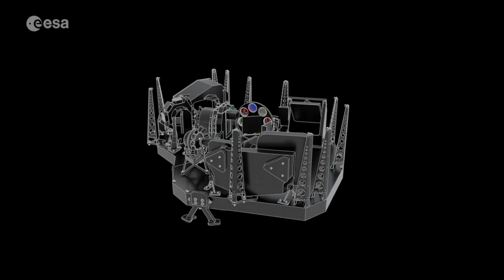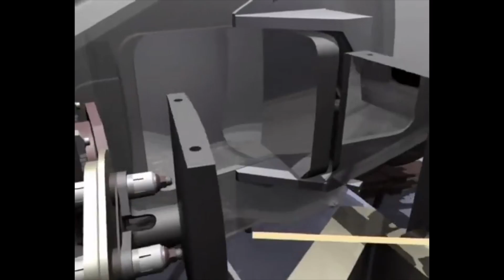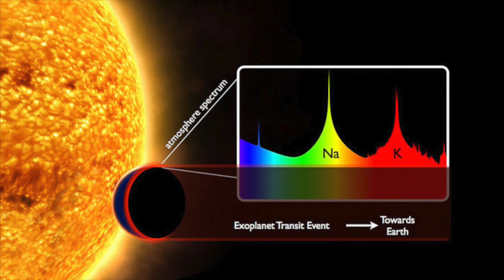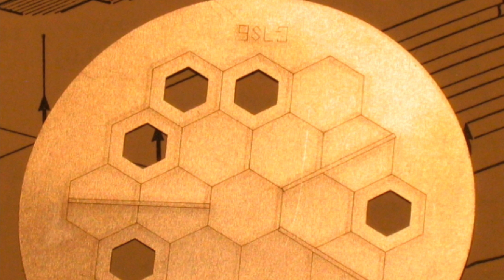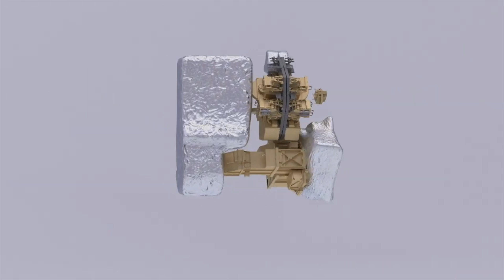BIENVENIDOS AL ESPECTROGRAFO DEL TELESCOPIO ESPACIAL JAMES WEBB UNA MARAVILLA TECNOLÓGICA.FABULOSO!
“NIRISS podrá capturar imágenes y espectros de diferentes tipos de objetos celestes en luz infrarroja cercana, en longitudes de onda de hasta 5,0 micras. El equipo de NIRISS ha desarrollado cuatro modos de instrumento para recopilar diferentes tipos de datos que son adecuados para diferentes objetivos y objetivos científicos.